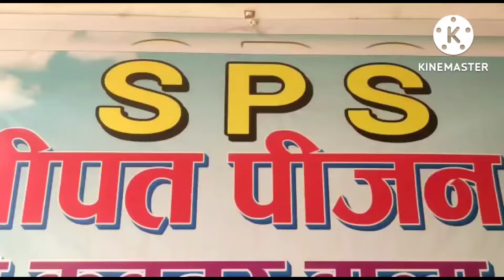Chatri wale panjabi kabootar//चैत्री वाले कबूतर+91 87087 73840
Sunday kabootar bazar

किसी भी भाई को मेरे 👉youtube 👏 पर वीडियो डलवानी हो तो वो मुझे इस no, पर 👉whatsapp करे, 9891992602

Chatri wale panjab ke kabootar.
Panjabi malware kabootar.
Bazi wale panjabi kabootar.
Kabootar ke liye padhki.
Kabootar ke person ke ring.
Kabootar ke pairon ke challe.
Kabootar ke panw ki jhamri.

Top quality ke kabootar.

Thanks🥰 for woching👉 this video🌹